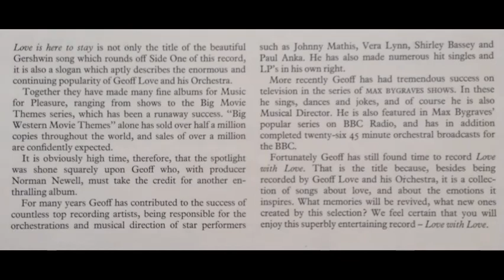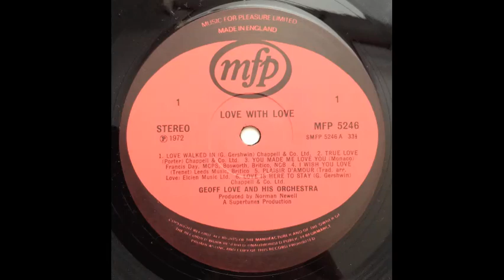Geoff Love & His Orchestra - Love Is Here To Stay [1972]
Track 6, of 12, from the album "Love With Love" [1972].